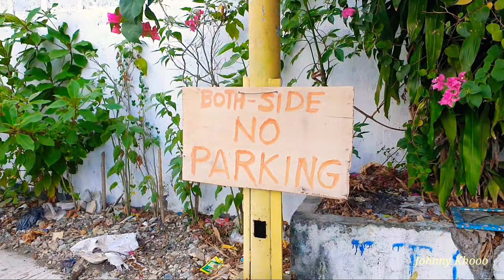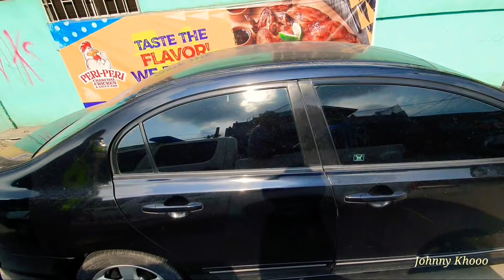illegal Parking ng mga HARI sinuyod ng task force | MMDA ROAD CLEARING OPERATION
June 2021

Only Facebook page name : Johnny Khooo
Any videos seen on other facebook page is a copyright kindly report